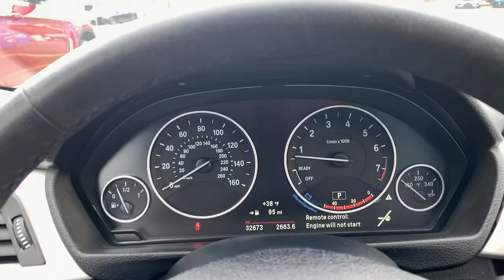2018 BMW 3 Series Walk-Around Huntington, Suffolk County, Nassau County, Long Island, NY BB5958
2018 BMW 3 Series 320i xDrive - Stock#: BB5958 - VIN#: WBA8E5G50JNV02429

Habberstad BMW
945 East Jericho Turnpike

This BMW 3 Series has a powerful Intercooled Turbo Premium Unleaded I-4 2.0 L/122 engine powering this Automatic transmission. Window Grid Diversity Antenna, Wheels: 17 x 7.5 Light Alloy V-Spoke (Style 395), Wheels w/Silver Accents.*These Packages Will Make Your BMW 3 Series 320i xDrive the Envy of Onlookers*Valet Function, Trunk Rear Cargo Access, Trip Computer, Transmission: 8-Speed Automatic w/STEPTRONIC, Transmission w/Driver Selectable Mode, Tracker System, Tires: P225/50R17 All-Season Runflat, Tire Specific Low Tire Pressure Warning, Tailgate/Rear Door Lock Included w/Power Door Locks, Systems Monitor, Strut Front Suspension w/Coil Springs, Streaming Audio, Speed Sensitive Rain Detecting Variable Intermittent Wipers w/Heated Jets, South African Model Designation, Smart Device Integration.